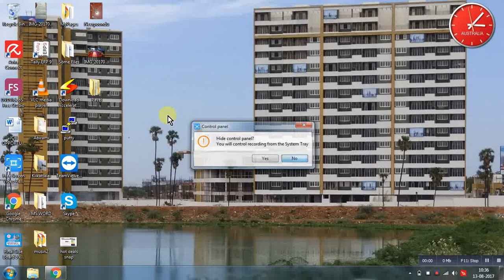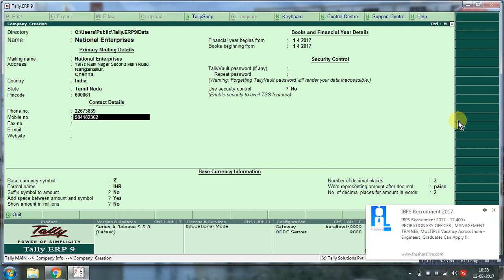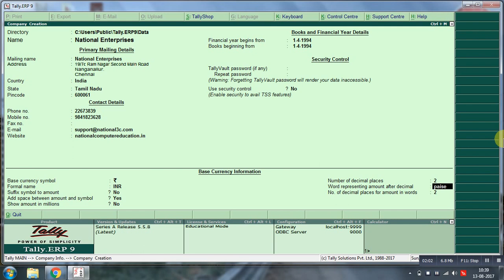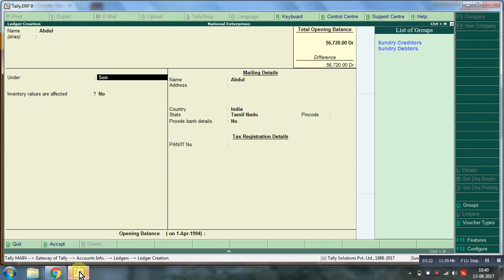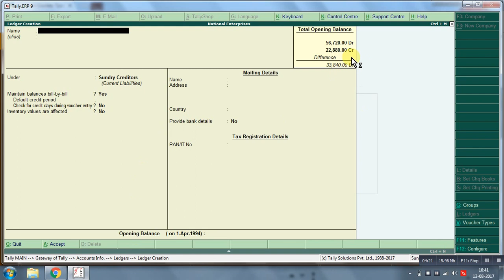How to create Company and Ledgers | Free tally tutorial | in tamil | in english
National Institute, Nanganallur offers Tally erp9 training from the earlier versions in tamil as well as english.  Lots of pupils learnt tally here and are successful in their careers.

We started training in tally from tally version 4.5 which is a DOS based program.  In this version, we were able to maintain accounts only and could not maintain inventory.

In the next version, Tally Solutions Ltd. has added inventory also.  It is version 5.4.  Version 5.4 is windows based one.

Then they released tally version 6.3 which contains e-tally facilies like mail sending.

Next version is tally 7.2  we can handle taxations. In version tally 8.1 they added Pay Roll, Excise for Dealers, POS invoice, etc.

The next version is Tally 9 and further developed and launched as the final version what we are using now is tally erp9.  It has different releases.  From release 6.0.1 they have included GST compliance.

STILL MORE:

Tally 3.0, 4 and 4.5 version
From Tally 3.0 to Tally 4.5 versions Tally Accounting Package was only used to run in Microsoft DOS (Disk Operating System), and it was unable to run in Windows OS. At this stage the performance of the Tally was fast yet not user friendly. Here Tally was supporting only.  Basic Accounting needs of small business operations, and the user has to run the Predefined Commands to operate the software. So, the user has to bear the commands in his mind to operate the application and it was very complicated to do so. To overcome the pitfall, Tally 5 had been developed.

Tally 5 version
With Tally 5 version Tally Software introduced its operating in Windows OS. It became user friendly and very easy to operate with Graphical User Interface of the software, where the earlier versions were to be operated with Standard Commands. There was no any enhancement in the Business Operations only supported the Basic Accounting as the earlier version did.

Tally 5.4 version
Inventory maintenance has been introduced with this version. Recording the Stock quantity and generating the stock reports was developed.

Tally 6.3 version
Locking the software with single computer was introduced with this version. By Hardware Lock facility duplication of the software usage was eradicated.

Tally 7.2 version
Tally 7.2 version onwards the Tally Software was able to handle the Statutory Operations by recording the VAT, Service Tax, TDS like transactions and able to generate the Statutory Forms for smooth, and accurate functioning of the Statutory Filing.

Tally 8.1 version
Earlier Tally was only able to work in English language but now onwards it supported Multi-Lingual, and supported FBT, and Excise operations.

Tally 9 version
International Taxation and Payroll has been introduced.

Tally.ERP 9 version
Excise for Manufactures, and Remote Login (Tally.Net) features launched.

And finally Tally.ERP 9 version launched with Series A in the year 2009, with which Mr. Bharat Goenka’s goal has been achieved. From Tally.ERP 9 version onwards the improvements in the software called as Releases.

Releases are like editions of a book. Eg. Tally.ERP 9 Series A Release 5.03. Updates to the software will be done in continues basis, and these updates may be related to rectification of mistakes, addition of new features, statutory changes from the earlier versions. The first Release of Tally.ERP 9 was 1.0 and the right now the latest release available is Release 5.03.

In these online video tutorials, we are going to learn the following:

How to create a company in Tally erp 9
How to create ledgers in tally erp 9
How to post journal entries in tally erp 9
How to create purchase order in tally erp 9
How to create purchase invoice in tally erp 9
How to maintain billwise details in tally erp 9
How to prepare bank reconciliation statement in tally erp 9
How to create gst tax invoice in tally erp 9

for more details